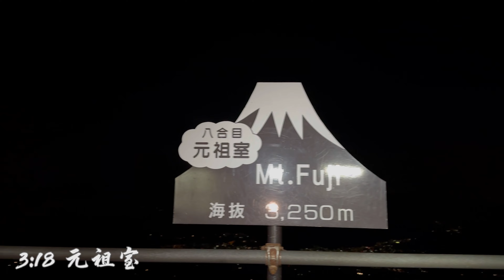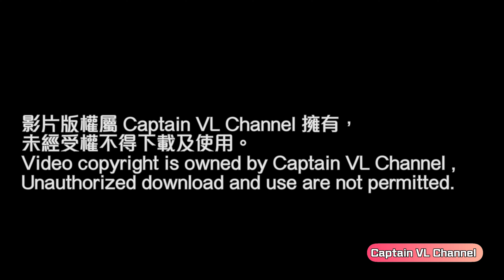富士山之旅 MV[香港行山郊遊路線] 4K拍攝｜富士山 吉田線 御來光｜2023年富士山山結束喇 ｜拍下景色做個記錄｜一條我無嘢講既片｜海外行山記錄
香港百登活動網頁
香港百登 第二階段報名進中
9月21日前報名，可於9月22日提前領取號碼布，選手包其餘禮品維持11月下旬派發

1.智能手錶⌚： Garmin , Enduro
2.藍芽耳機: Shokz OpenRun Pro
3.行山鞋🥾：LaSportiva  Jackal II
4.太陽眼鏡：Airfly  301可配置近視內框無鼻托漸變鏡
5. 跑山褲： AKIV香港百登特別版2in1

最終路線：吉田線

一按即 PayMe！

二級山藝三班 (11月班)

如果呢一堂時間夾唔到，又有興趣想之後join,
可以係呢條link留名，下期再組班通知大家😉

拍攝器材📷
Intra 360 x3
iPhone14Max pro

拍攝日期： 2023年8月下旬